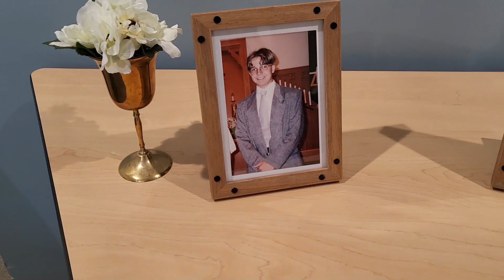Paul and Amanda's wedding 5/20/2023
This was a little bit of a different video please come join us on a small adventure with a long time friend getting married! we are not assoicated with any song or product that might have been used in the video/wedding